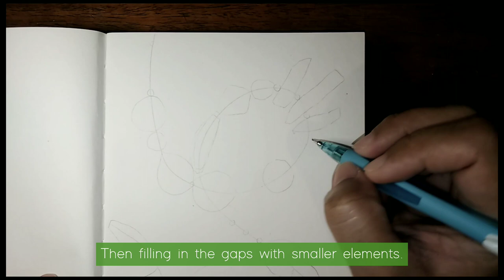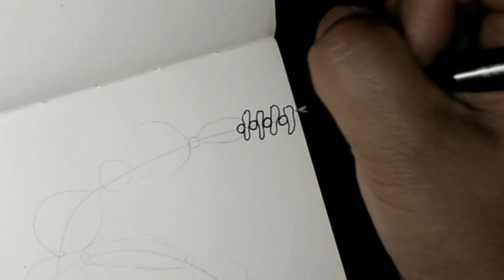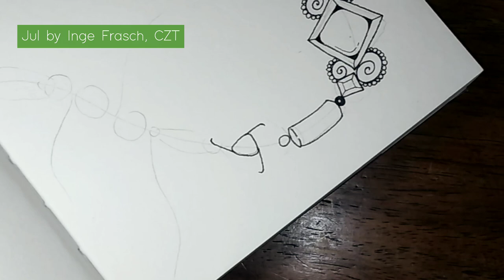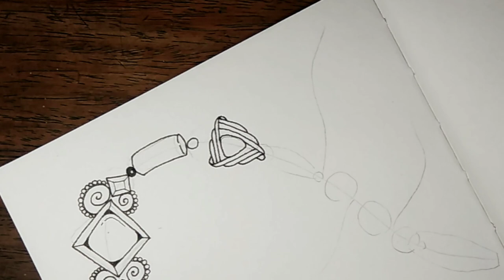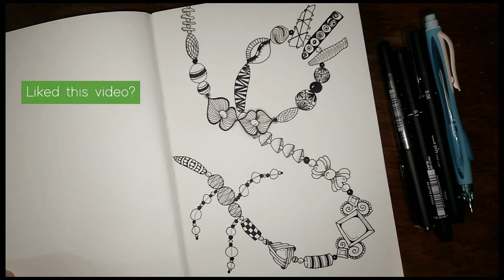Cute Zentangle Art Necklace | Zentangle® Patterns Step by Step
Here's a cute Zentangle art for you! I recently saw a Zentangle® necklace drawing on Pinterest and this inspired me to come up with my own Zentangle art necklace. Here, I featured a bunch of Zentangle® patterns to complete this easy and cute piece. Perfect for beginners too. Watch this video to see what I've come up with. I hope you'll like it!

For the detailed step-outs of each Zentangle® patterns I used here, check out this Pinterest board I created

Credits 👇👇👇
The Zentangle® Method is an easy-to-learn, relaxing, and fun way to create beautiful images by drawing structured patterns. It was created by Rick Roberts and Maria Thomas.

This video is about: Cute Zentangle Art Necklace | Zentangle Patterns Step by Step